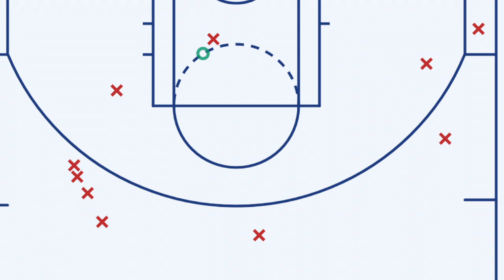Lakers Magic 12-27-22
LeBron goes 0-7 from 3.  But he can still make uncontested layups! Yay!!
LeBron scored 28 which supports my data that when LeBron scores 30 or more the Lakers lose.  Lakers won tonight.
Credit to LeBron - he only laid on the ground once this game.  That's an improvement.